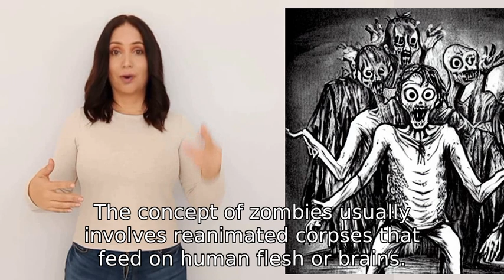zombie are real?